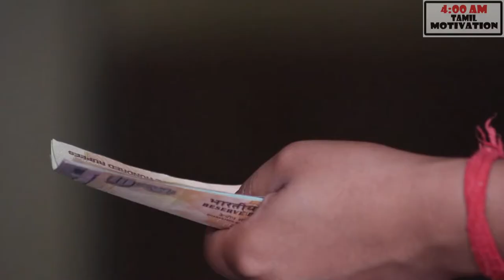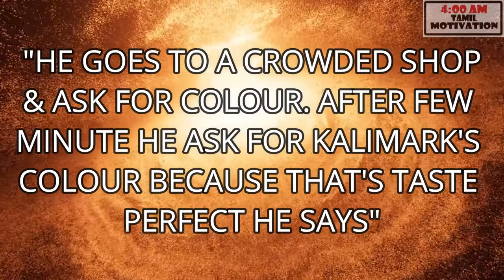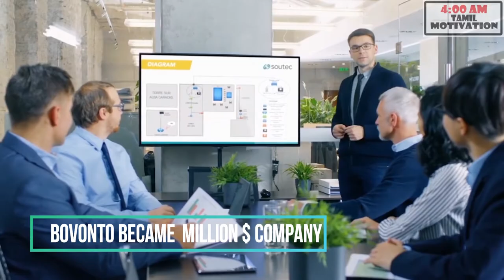WHO KILLED BOVONTO | UNTOLD STORY OF KALIMARK | BUSINESS CASE STUDY OF KALIMARK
This episode is all about how kalimark  start their journey, it Started by P.V.S.K. Palaniappan in 1916, the company was named after his father, Kaliappan, who was a coffee and cardamom exporter. Palaniappan, who was 23 at the time, wanted to step away from his father’s business and try something different. “The idea struck him when he saw cool drinks manufactured by Spencer’s being sold on board trains (Spencer’s and Co., founded in 1865, was a store that retailed imported goods—it catered to British expatriates and the Indian elite). When he mooted the idea of manufacturing a local brand to his circle of friends, it was met with an enthusiastic response," says his grandson K.P.R. Sakthivel, proprietor, Kali Aerated Water Works, Chennai, and the eldest member of the family today."At that time, a dozen was equal to 14 numbers. Our marketing strategy was for shopkeepers to buy a dozen but pay only for 12 bottles. The business was not affected even during the freedom struggle. Our glass bottles were imported from Germany,"As the business flourished, Palaniappan’s sons—K.P. Rajendran, K.P. Dharmarajan and K.P. Ganesan, along with their sister G. Damayanthi Ammal and her son G. Soundarapandian—helped him oversee it until his death in 1964. Four of Rajendran’s children and Dharmarajan’s five sons then stepped into the business.As the volume of business grew, the partners wanted to dissolve the “joint family nature" of the business. Consequently, from 1 April 1977, the existing branches were made independent and could use their own financial investment, machinery and other infrastructural facilities. However, business was carried out under the banner of Kali Aerated Water Works, with the name of a particular unit mentioned in brackets to distinguish one from the other. In order to avoid confusion in the future, the family members entered into an agreement on 12 March 1993 under which the right to use the trade name and trademarks was redefined among themselves to remove doubt and ambiguity.Compared to the other brands in the market, the Kalimark brand, with a net worth of around ₹ 100 crore according to Sakthivel, does lose out on the competitive edge because its volumes are much lower than that of its rivals and because the company follows a strict “cash-on-carry" policy. “One of our biggest challenges today is that shopkeepers demand discounts, refrigerators and credit to stock our products. We do not offer any of these, either to the stockists or retailers. As a result, we are not stocked by most supermarket chains. We tell retailers that even if they can’t stock 10 of our cases, we are content if they stock one. We have 60 distributors in Chennai city who reach out to about 10,000 outlets,"

00:00 - INTRO
00:26 - HISTORY
01:33 - THE PLAN
03:12 - THE DARK PERIOD OF BOVONTO
06:15 - RISE OF KALIMARK
07:26 - CONCLUSION